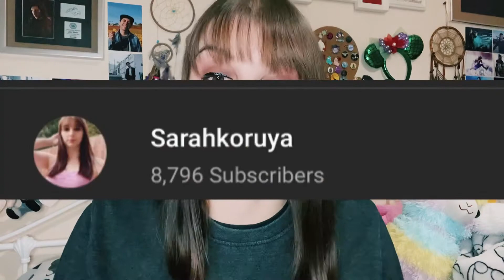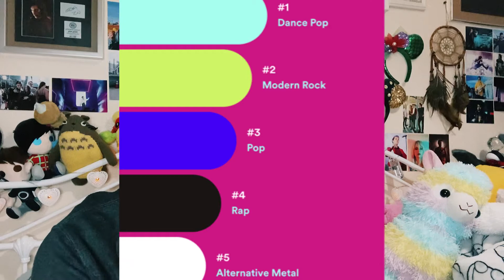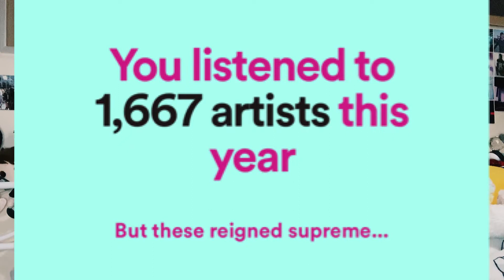My Spotify Wrapped 2020! - Reacting To My Spotify Wrapped 💚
Lets dive in to my Spotify wrapped 2020! In this video I am reacting to my Spotify wrapped & my Spotify wrapped 2020 data! Watch this video to find out what's on my Spotify wrapped see my Spotify wrapped 2020 reaction!

Twitter!🐦 - @serahkoruya
Instagram!  📷- @sarahkoruya
TikTok📱 - @rosecolouredangelxo